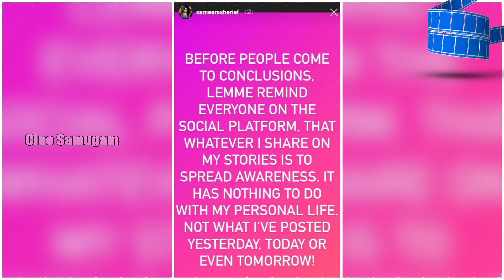Kajal Aggarwal on quitting films | Shvangi instagram 4 million followers celebration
Shvangi instagram 4 million followers celebration
Actress sheela  Last day shooting spot pandian stores serial